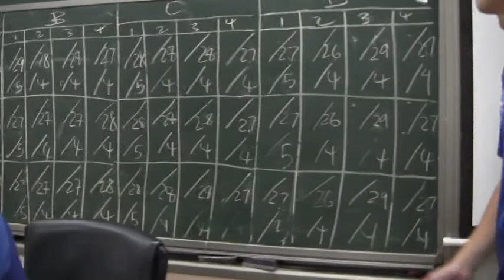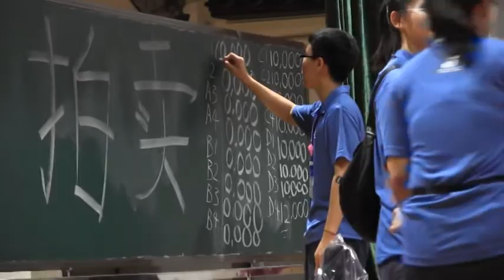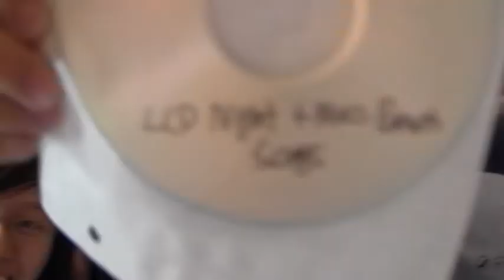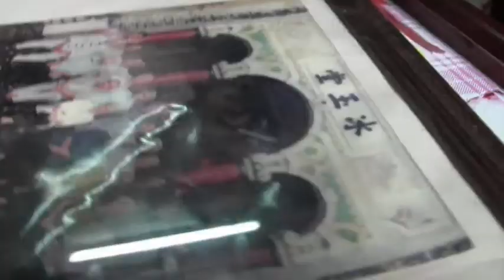River Valley High School Guangzhou, Chengdu, Montage 2011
Student Leaders from River Valley High School conducting LCD at Guangzhou, ChengDu, 2011.